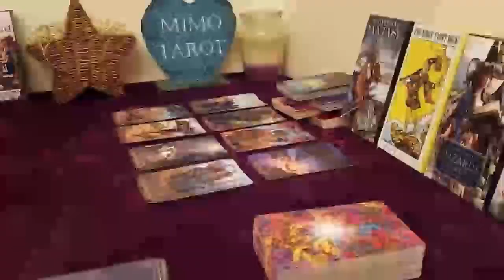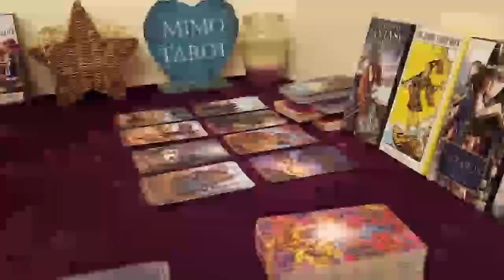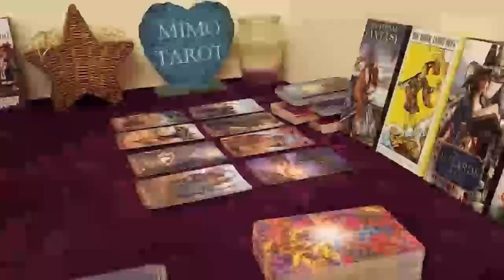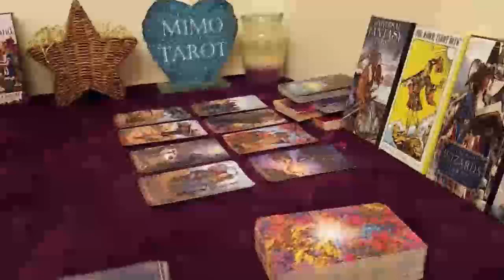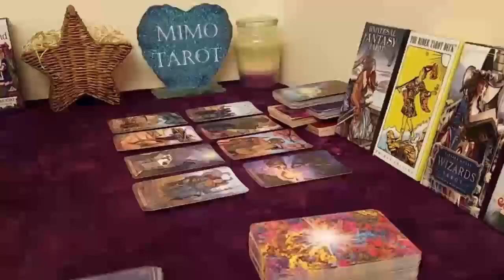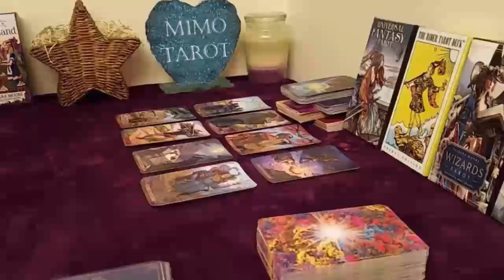LEO TAROT LOVE READING, YOU HAVE A LOT OF PATIENCE WITH THIS PERSON